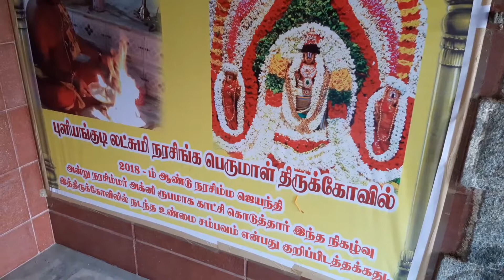Puliangudi lakshmi narasinga perumal tirukovil narasimma prathosa padi poojai